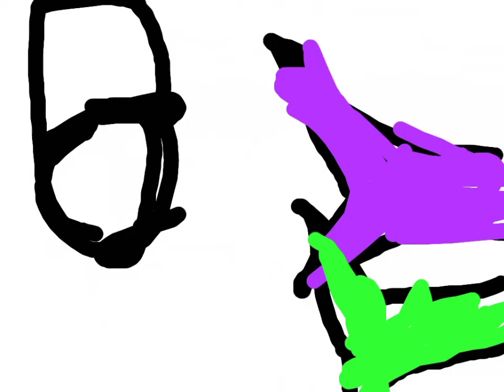vida paleozóica episódio 6 o curso que deu errado